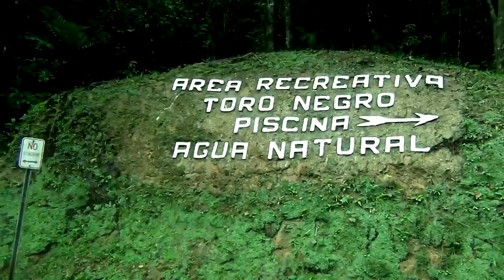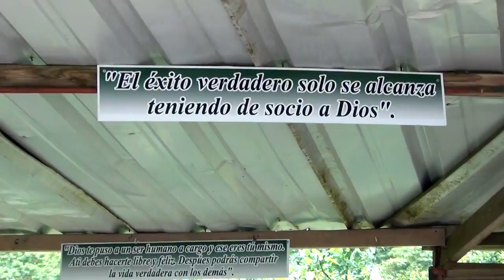Hiking to the Roof of Puerto Rico: The Real Puerto Rico (Episode 2)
Dalan and Elise travel through the municipality of Orocovis in search of the highest peak in Puerto Rico.  Come along as we discover hidden waterfalls, soaring mountain vistas, and a side trip to the best roadside restaurant in Toro Negro State Park!  By the way, Cerro la Punta is actually in Jayuya, not Orocovis - thanks to Javier Rivera for pointing out this important factoid!

UPDATE in 2019: Hi everyone, Dalan here!  (It has been several years since I looked in on this video.)  It is sad to me to see how many people below are making political comments.  This video is not, nor is it meant to be, political in any way.  Elise is born and raised in Puerto Rico and we are very aware of the political realities of everything we say.  We tried to be very careful not to offend anyone or step on any political toes.  Since the videos are in English, we used the common words in English for these concepts, many of which do not have an easy translation from Spanish to English.  There is no perfect solution, but bear in mind this video IS in English and is aimed at people who know nothing about our beautiful Island. There is enough fighting and bad feeling in our world.  Please view the video for exactly what it is: A quick video offering a fun road trip to a beautiful spot in Puerto Rico.  Nothing else is to be implied or inferred.